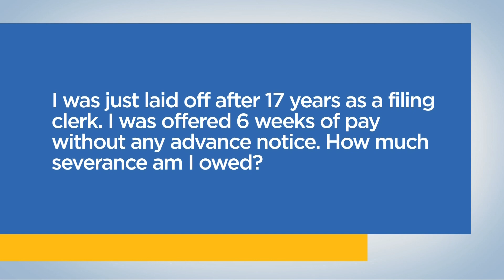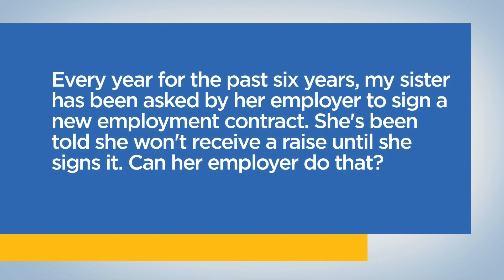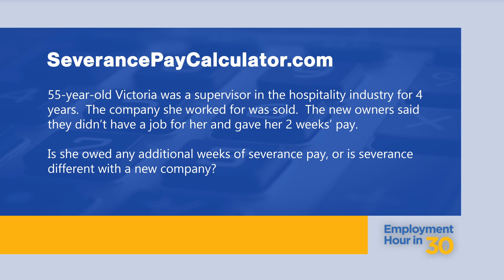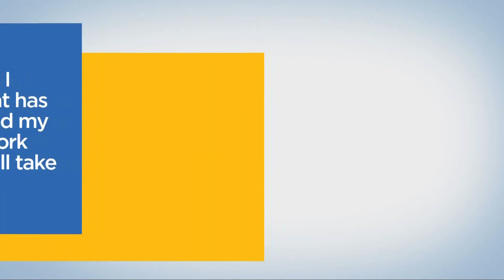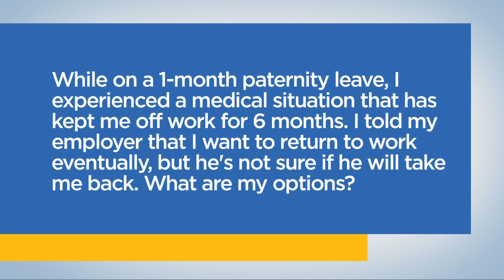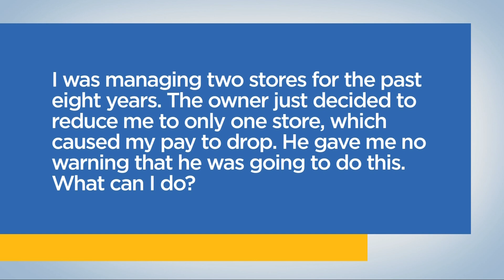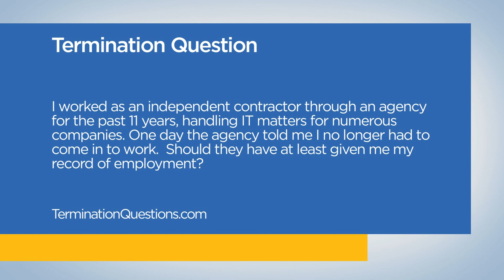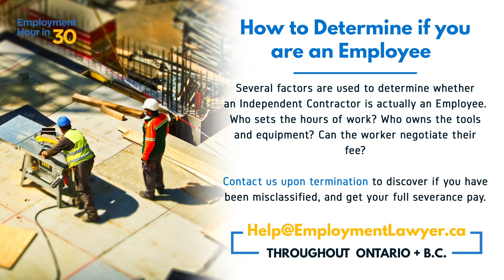Ministry of Labour and What You Need to Know - Employment Law Show: S3 E28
Everything you need to know about the Ministry of Labour and Severance Pay, on the Employment Law Show with employment lawyer Lior Samfiru. Discover your workplace rights and learn everything you need to know about employment law in Ontario, British Columbia and Alberta on Season 3 Episode 28 of the only employment law show on TV in Canada.

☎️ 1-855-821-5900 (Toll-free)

0:00 - Intro

►1:30  A woman worked the same job and schedule for 15 years until recently, she was told by her boss that moving forward she had to work every other Saturday going forward.  She had never worked weekends previously and objected, her employer said it was a part of her employment agreement she signed 15 years prior.  Was the employment contract valid?

►4:20 A caller from - I was just laid off today after 17 years as a filing clerk. I was offered 6 weeks of pay without any advance notice. How much severance am I owed?

►6:41 A caller from - Every year for the past six years, my sister has been asked by her employer to sign a new employment contract. She’s been told that she won’t receive a raise until she signs it. Can her employer do that?

► Everything You Need to Know About the Ministry of Labour:
• Is the Ministry of Labour misleading people when it comes to their employment rights? - 9:38
• What is a common example of someone getting the wrong advice from the Ministry of Labour? - 10:55
• Where can people go instead to get accurate information? - 12:10
• If someone gets bad advice from the Ministry of Labour, what can they do? - 12:45
• When should I contact the Ministry of Labour?
Should I go to the Ministry of Labour for severance pay? - 13:50

► 17:00 example scenario - 55-year-old Victoria was a supervisor in the hospitality industry for 4 years. The company she worked for was sold. The new owners said they didn’t have a job for her and gave her 2 weeks’ pay. Is she owed any additional weeks, or is severance different with a new company?

► 19:35 A caller from - While on a 1-month paternity leave, I experienced a medical situation that has kept me off work for 6 months. I told my employer that I want to return to work eventually, but he’s not sure if he will take me back. What are my options?

► 23:25 A caller from - I was managing two stores for the past eight years. The owner just decided to reduce me to only one store, which caused my pay to drop. He gave me no warning that he was going to do this. What can I do?

► 25:40 - I worked as an independent contractor through an agency for the past 11 years, handling IT matters for numerous companies. I got a call one day from the agency that I no longer had to come in to work. That was it. Should they have at least given me my record of employment?

► Calculate the amount of severance pay your are owed with the Severance Pay Calculator